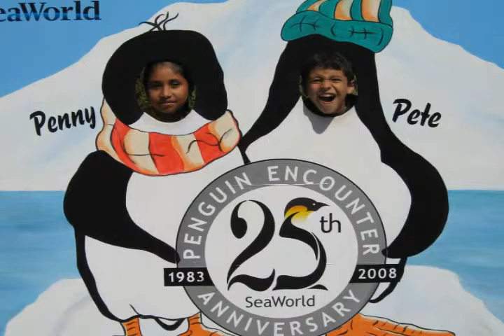Family Photos - Sea World 2007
Various family photos at Sea World in 2007.